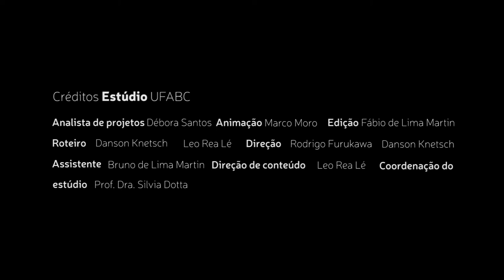CURSO EDH - MÓDULO IV - prof. Ana Lúcia Gasparoto parte 3